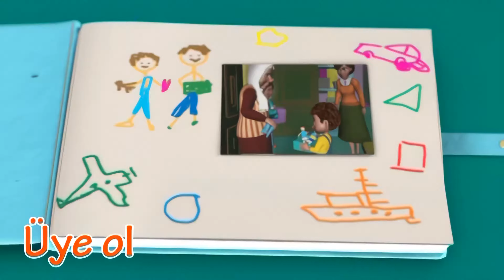Can Çizgi Filmi - Tüm Şarkılar Part 2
Can Çizgi Filmi'nin en sevilen şarkıları ile dolu eğlenceli bir video daha! Bu bölümde çocuklarınızla birlikte dinleyebileceğiniz birbirinden güzel ve eğitici şarkılar sizleri bekliyor. Müzik ve animasyonla dolu bu videomuzu izlerken çocuklarınızın hem eğlenip hem de öğrenmesini sağlayabilirsiniz. İyi seyirler!